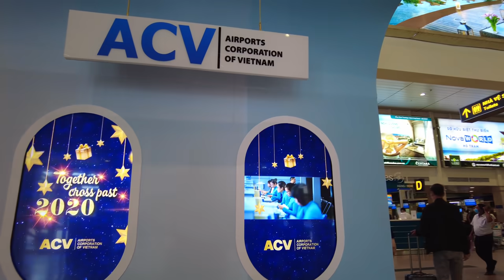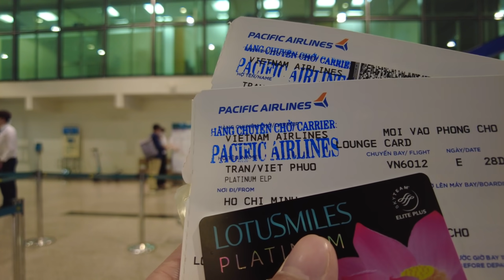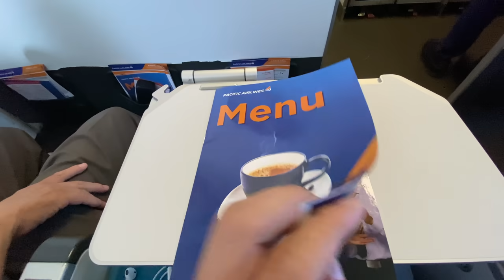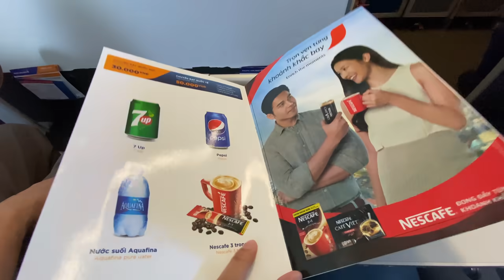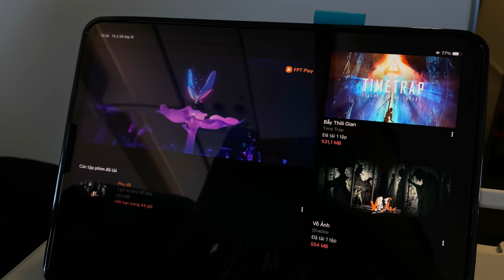[M9] #273: Menu mới của Pacific Airlines có gì. Gặp tiếp viên quen, được mời bánh. | Yêu Máy Bay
Một chuyến bay vui vẻ những ngày cuối năm, gặp những người bạn cả ở sân bay và trên máy bay, thử xem menu mới của Pacific Airlines có gì. Đối với những người mê trải nghiệm hàng không thì mỗi chuyến bay là không giống nhau và có một trải nghiệm thật khác biệt. Năm mới vui vẻ nhé mọi người ơi!